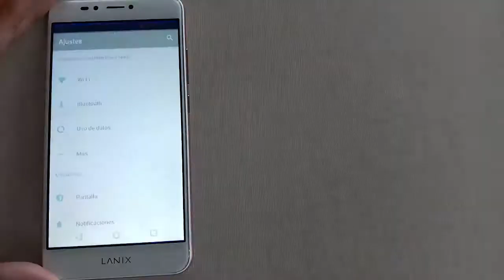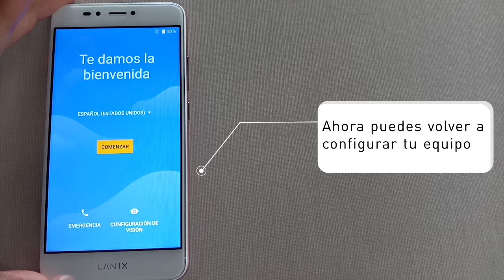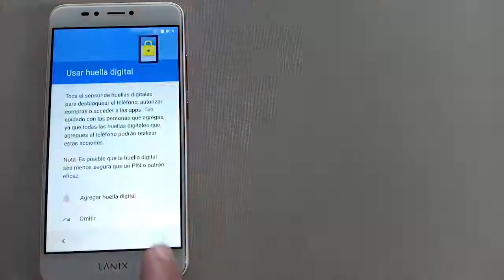Reiniciando de fábrica un Lanix L1120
TutorialesLanix En esta ocasión vamos a reiniciar de fabrica un teléfono celular Lanix L1120. Nuestro ExpertoLanix Juan David nos mostrará como realizar esta acción en el modo de ingeniera y en el modo ajustes. No olviden seguir conectados con nosotros y dejar su comentario sobre el tutorial que les gustaría ver

📚 Bibliografía